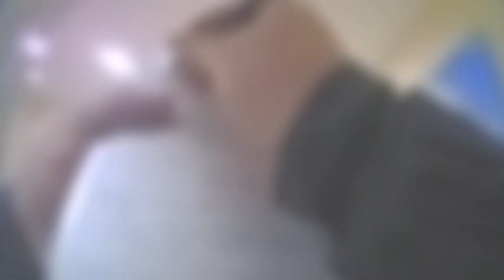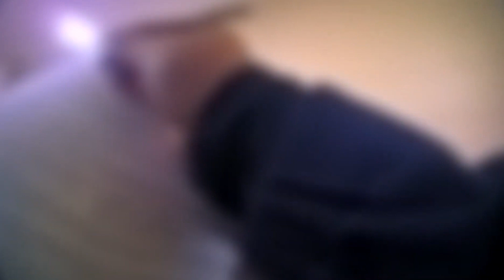ND Rep. Pulls Out The "You Don't Know Who I Am"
North Dakota State Rep. Nico Rios (District 23) gets pulled over, and then arrested for DUI, with some entertaining antics in between